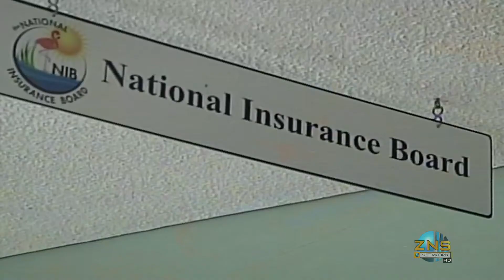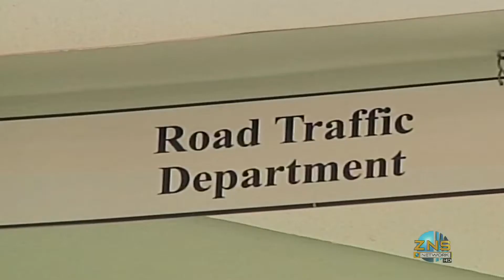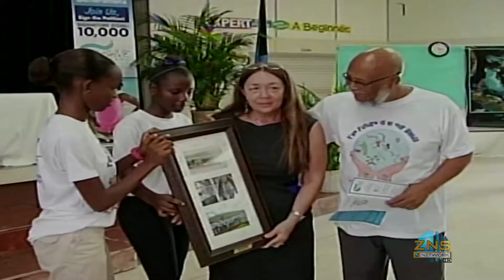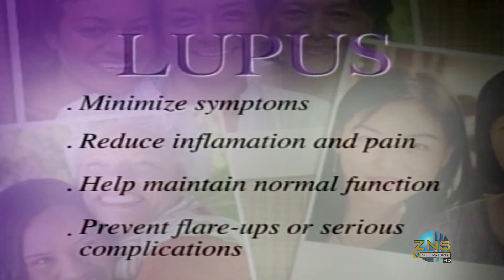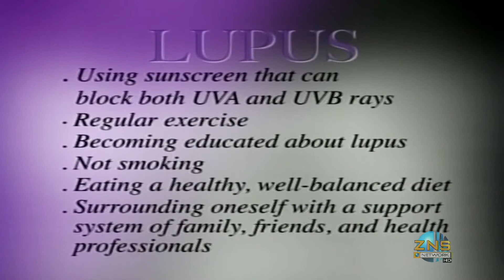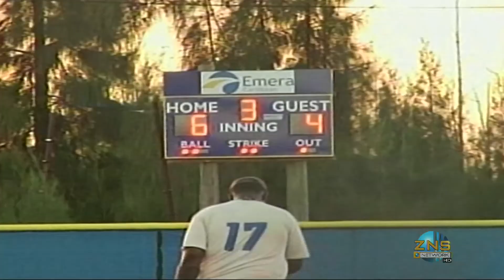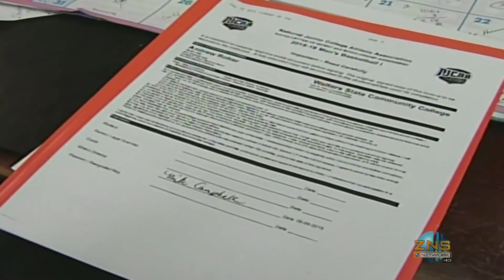Freeport News - Fri. May 15 2015